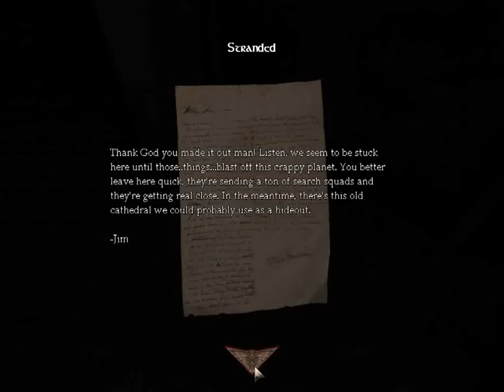Amnesia The Dark Descent – Confederacy's Nightmare Part 14 Strange House